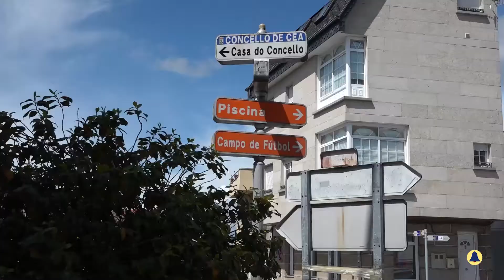Novas 28 Abril de 2021